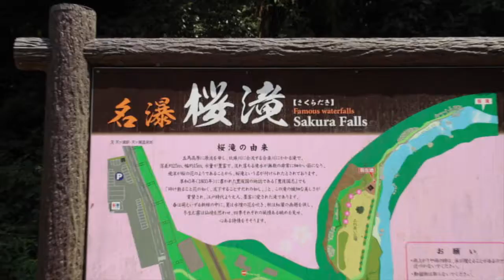大分県日田市 天瀬町 桜滝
日田温泉 亀山亭ホテルから車で２０分で駐車場＋徒歩１０分の
ところにございます大分県日田市 天瀬町 桜滝のご案内です。